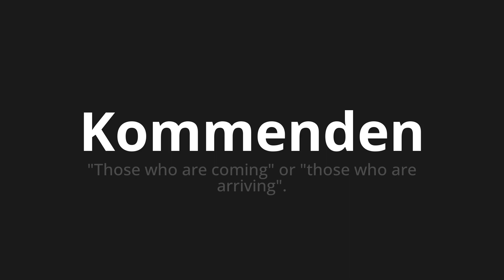How to pronounce Kommenden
Master the Pronunciation of 'Kommenden which will come' - which means : "Those who are coming" or "Those who are Are Arriving". 📝 with @PronunciationGerman 🎓🗣️ - [Your Guide to German]

Learn to pronounce 'Kommenden' perfectly in German with our easy and engaging tutorial by @PronunciationGerman! 📖📽️ In this comprehensive video, we provide you with native speaker examples 🗣️👂 and phonetic breakdowns 🎵 to ensure you get the pronunciation just right.

How to say Coming in German